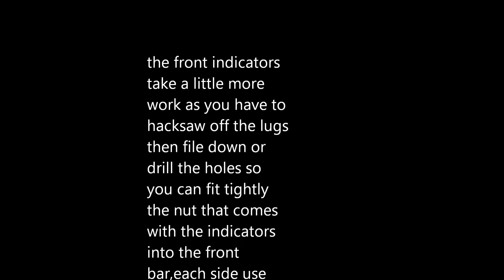how to fit bullet indicators to Yamaha Wildstar Royalstar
how to fit bullet indicators to a Yamaha Wildstar Royalstar